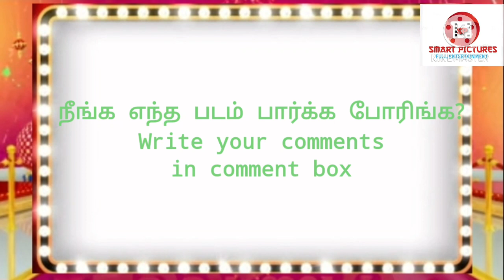Pongal Primier Movies In Sun TV|Soorarai Pottru| Pulikuthipaandi|Viswasam|Kanchana3|Smart Pictures